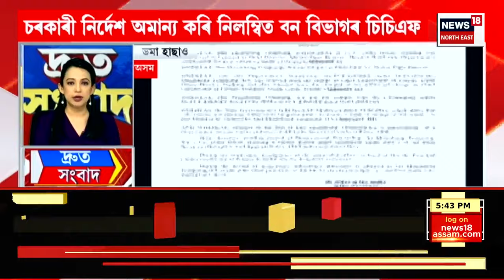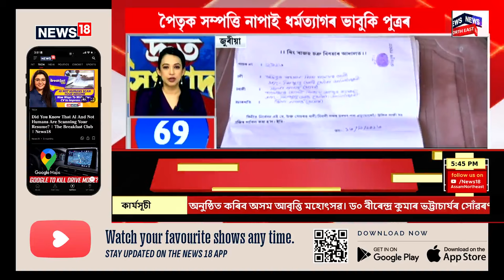SPEED NEWS : TOP 100 NEWS | লংকা থানাত আত্মসমৰ্পণ হত্যাকাৰী ভাৰত চেঞ্জুঙৰ